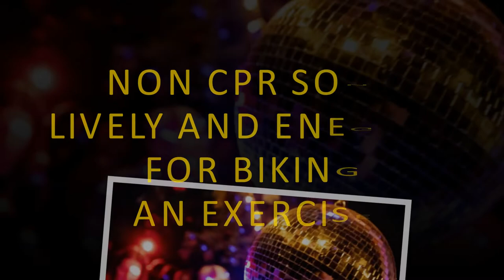NON CPR SONGS lively and entertaining good for exercise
non cps songs